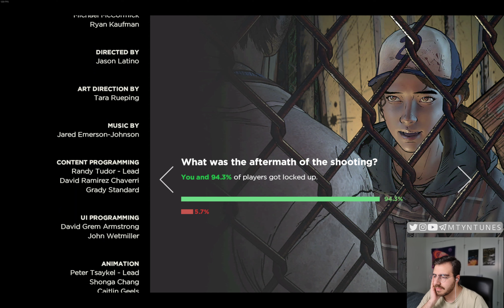''The Walking Dead'' Season 3 Episode 1 - مردگان متحرک فصل سوم قسمت اول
سلام بچه ها ، اومیدوارم که حالتون خوب باشه
خوش اومدین به کانال یوتویوبم
اینجا بقیه آدرس های که توش فعالیت دارم رو میزارم
خوشحال میشم من رو دنبال کنید و ویدیو هامو به اشتراک بگزارید